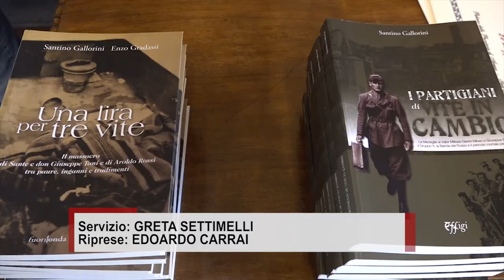Domani nell'Aretino la rievocazione dei Fuochi sui Monti dell'Appennino Toscano della Resistenza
Un incontro con gli studenti per rievocare l’avvenimento storico dell’accensione dei Fuochi sui Monti dell’Appennino Toscano, avvenuto durante la lotta della Resistenza aretina contro la dittatura e la barbarie nazifascista. Ad ospitarlo il palazzo della provincia di Arezzo organizzato da ANPI.
A distanza di 79 anni da quello straordinario episodio in 16 località delle montagne del territorio provinciale saranno accesi per un’ora, a partire dalle ore 22,15 del 25 maggio dei fari, a ricordo di quella particolare vicenda.